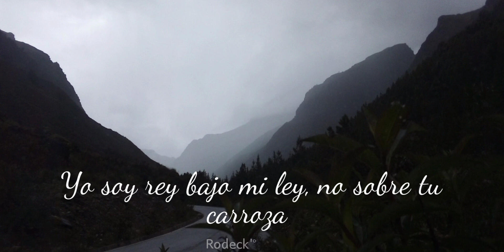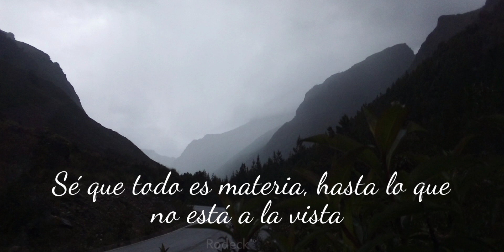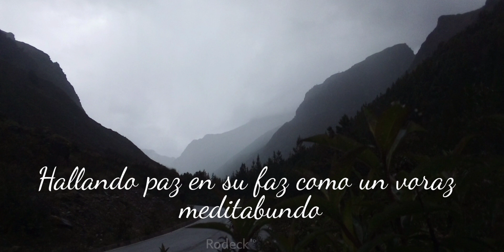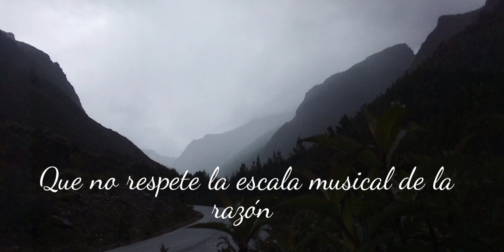músicas sabias para estas épocas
Solitario - El hombre de conocimiento/ letra/
del video :